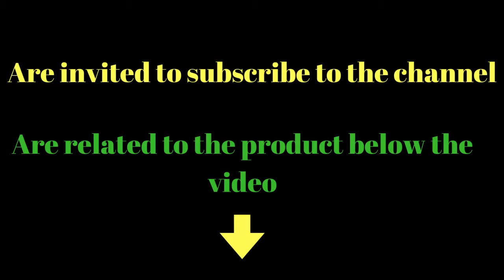Unboxing from Gadget Ebay to a Silicone Funnel Kitchen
Silicone funnel Ebay  ↙↙